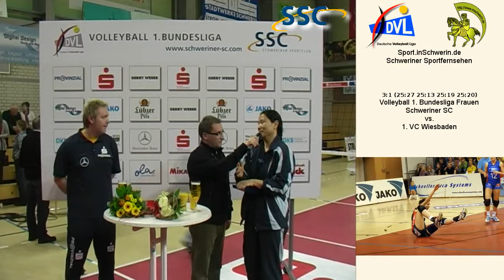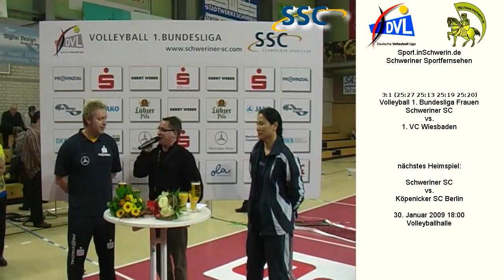Volleyball 1. Bundesliga Frauen 3:1 Schweriner SC vs. 1. VC Wiesbaden 25:27 25:13 25:19 25:20